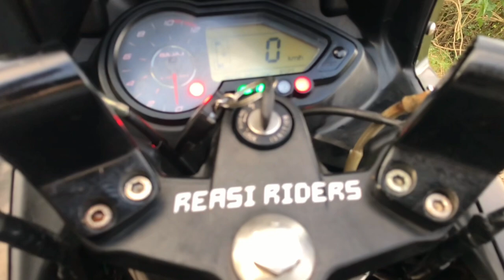Finnaly wrapped completely done ll pulsar 220 ll dream comes true